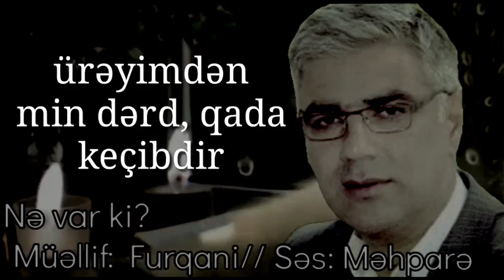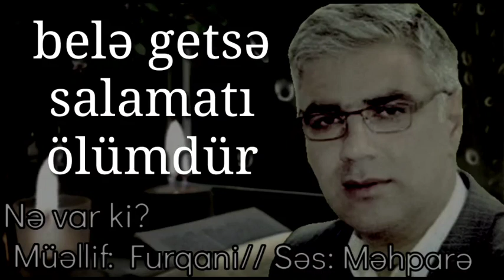Nə var ki - səs: Məhparə / Müəllif: Furqani/